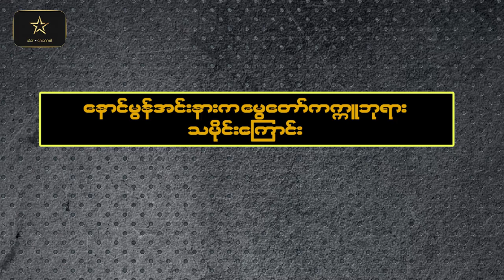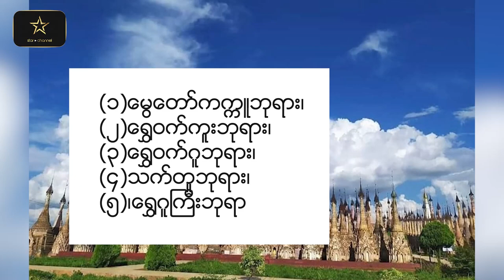နောင်မွန်အင်းနားက မွေတော်ကက္ကူဘုရား သမိုင်း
မွေတော်ကက္ကူ ဘုရားသည် ရှမ်းပြည်နယ်တောင်ပိုင်း၊ တောင်ကြီးခရိုင်၊ကျောက်တလုံးကြီးမြို့နယ်၊ နောင်ခိုင်ကျေးရွာအုပ်စု၊ မွေတော်ကျေးရွာအနီးတွင်တည်ရှိလေသည်။
မဂဓတိုင်း ၊ပါဋလိပုတ်ပြည် “သီရိဓမ္မာသောကမင်း”သည် ဘီစီ(၂၆၈)တွင်. ဒေဝါနံမပီယတိဿ ဘွဲ့အမည်ဖြင့် အထင်ရှားဆုံးမင်းတစ်ပါးဖြစ်လာခဲ့ပြီး တိုင်းနိုင်ငံအသီးသီးမှ ကြောက်ရွံ့လေးစားရသော မင်းတစ်ပါးလည်းဖြစ်ခဲ့သည်။